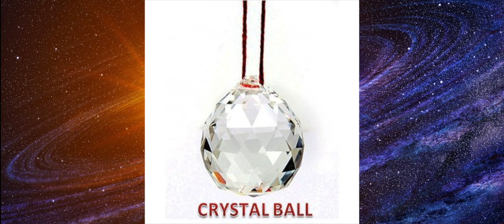வீண் விரயத்தை கட்டுபடுத்தும் (CRYSTAL BALL)கிறிஸ்டல் பந்து|கருப்பு உப்பின்(BLACK SALT)தாந்த்ரீக பயன்